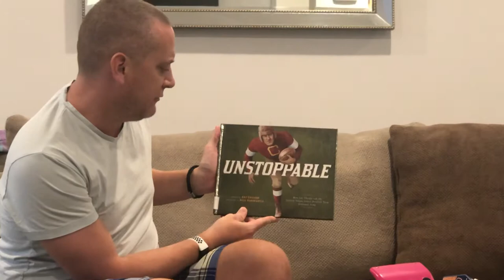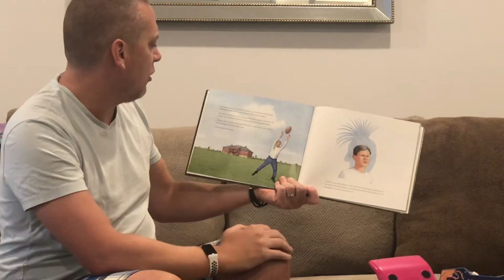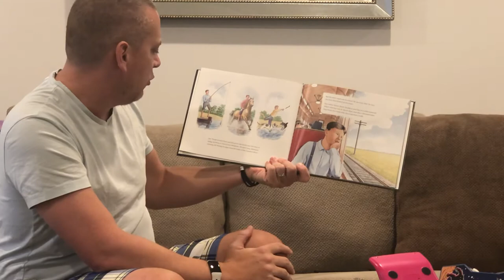Mr. Lohn Reads Unstoppable (Jim Thorpe): Part 1 of 2